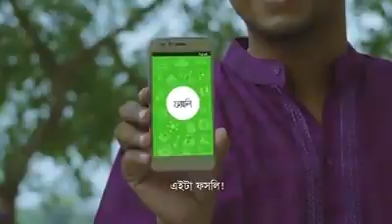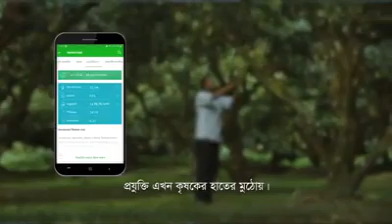ACI TVC FASHOLI | yasir arafath jeWel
Mobile App | yasir arafath jeWel